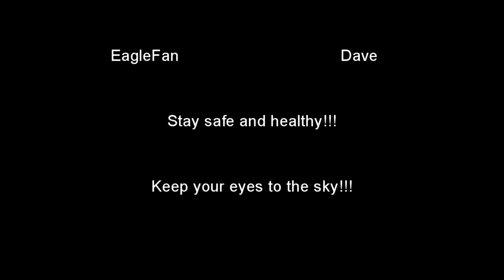EagleFan Reacts to Circle With Me by Spiritbox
In this video I try Spritibox with Circle With Me.  First time hearing the group and will need to hear more.

Let me know your thoughts and suggestions below.  All feedback is appreciated.